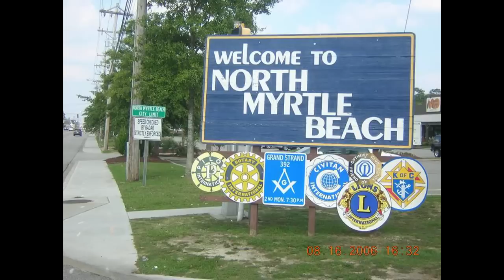South Carolina Collard Green 2012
Collard Green - South Carolina produces by HollyWood 21080i SC